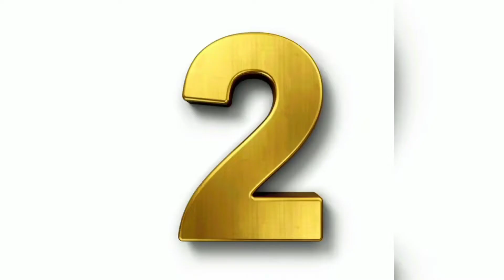Cheap and Best Price Lehnga | All the designer pieces| Best lehenga haul | Best lehenga design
1 no lahanga
meesho
product I'd -  s34399770

2 no lahanga

3 no lahanga

4no lahanga

Green blouse